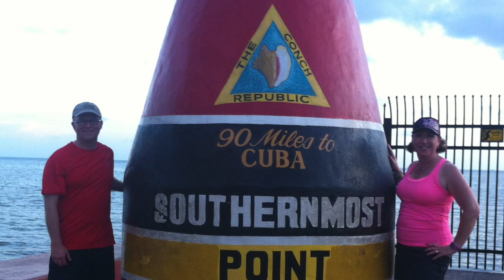Mom and Dad Anniversary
My wonderful parent's 20th anniversary is today!! I do not own either of the songs played in the video.